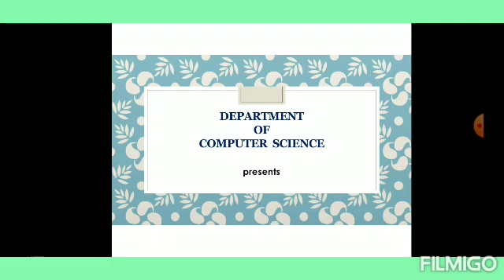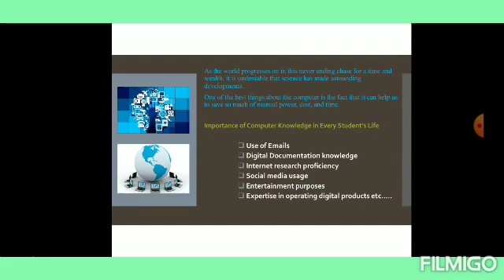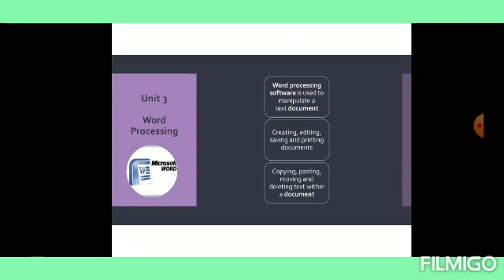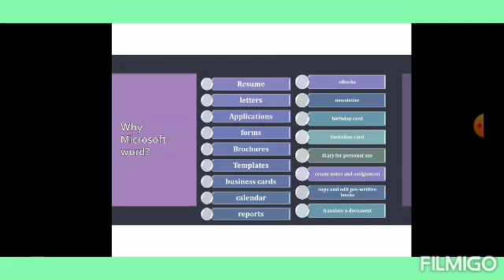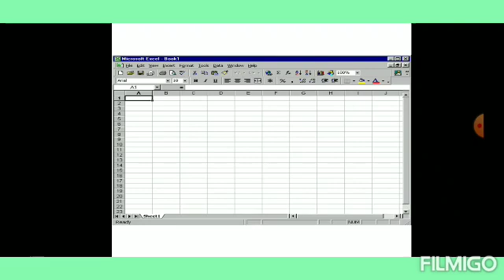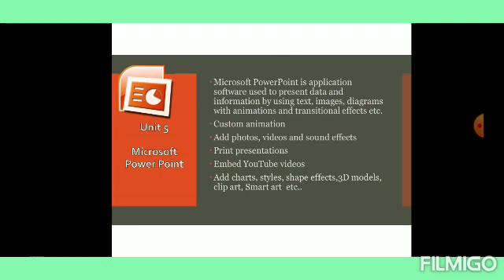Open Course - Computer Fundamentals, Internet and MS office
Computer Fundamentals, Internet and MS office - Open course offered by the Department of Computer Science.